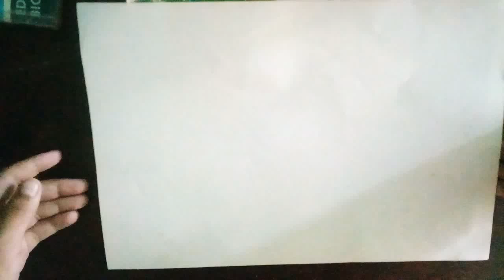Como dibujar a vegeta ssj god| How to draw vegeta|Jose Artiz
Como dibujar a vegeta|How to draw vegeta